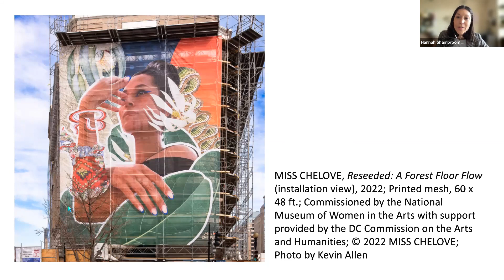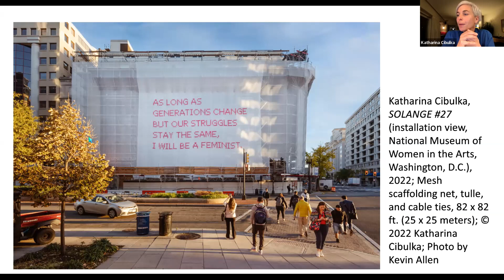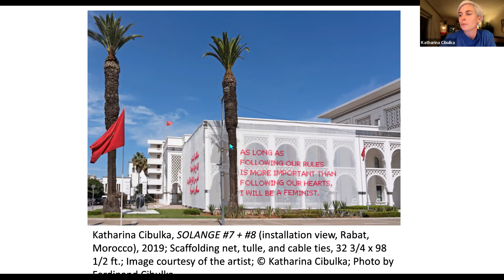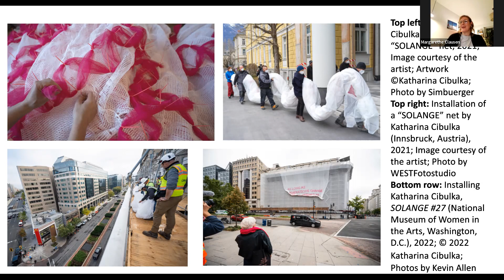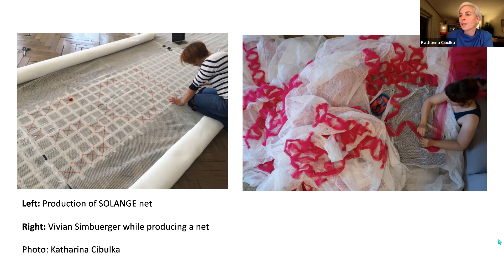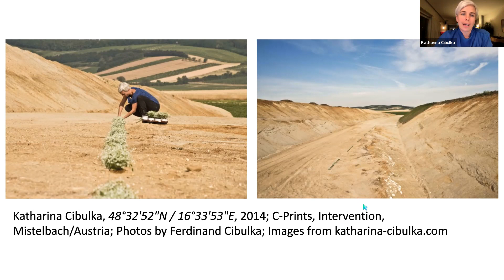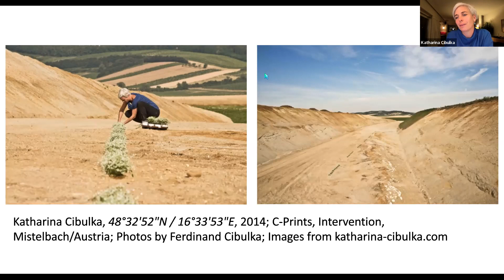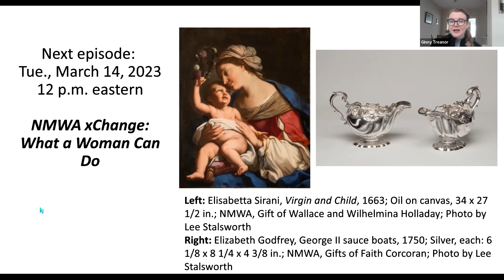NMWA xChange: Lookout with Katharina Cibulka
Join NMWA staff and special guests who consider topics relevant to our world and offer insight into collaborations that the museum is fostering while the building is closed for renovation. In this episode, artist Katharina Cibulka and her collaborator Margarethe Clausen discuss Cibulka’s "Lookout" installation on the façade of NMWA’s building, as well as other iterations of her “SOLANGE” project. Hannah Shambroom, NMWA’s exhibitions coordinator, joins to share her role in and perspective on the "Lookout" series.

Katharina Cibulka works as an artist, filmmaker, and photographer and develops concepts for artistic processes. She is co-founder of the all-female band telenovela and the performance group peek a corner. Cibulka studied art and film at the Academy of Fine Art and School for Artistic Photography, both in Vienna, as well as the New York Film Academy. Her work has appeared in exhibitions and film festivals at venues including the Golden Thread Gallery, Belfast; Glucksman Gallery, Cork; Künstlerhaus, Vienna; Kunstverein, Bonn; Lidgett Gallery, Budapest; Museum of Applied Art, Belgrade; Neue Galerie, Innsbruck; Shedhalle, Zürich; and St. Claude Gallery, New Orleans. Her work was also featured in the 2006 St. Petersburg Biennale, Marmara University’s 2010 International Student Triennial in Istanbul, the inaugural Rabat Biennale for Contemporary Art in 2019, and the Vierzon Biennale in 2022.